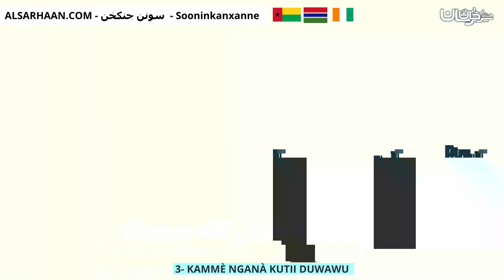3 KAMMÈ NGANÀ KUTII DUWAWU